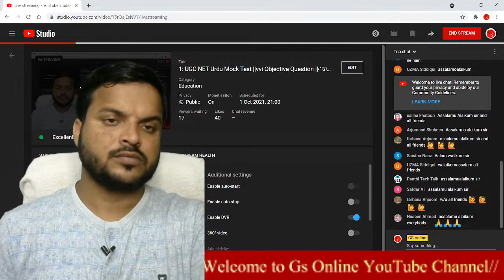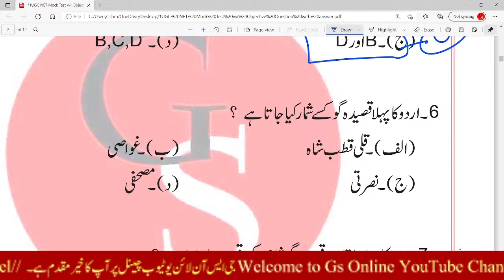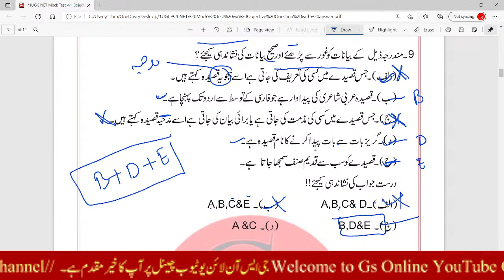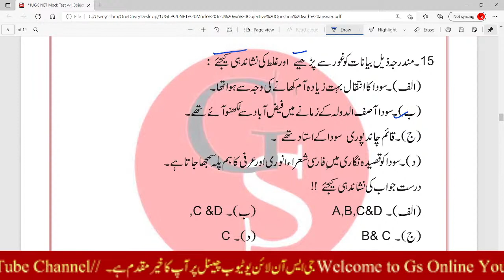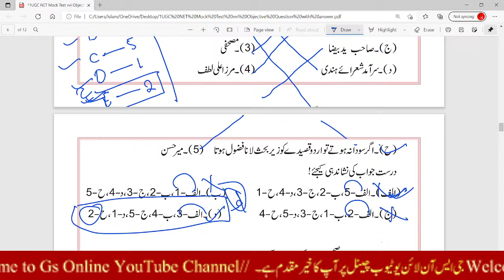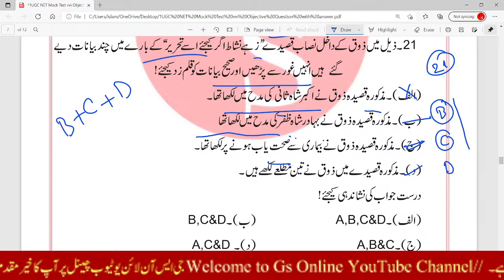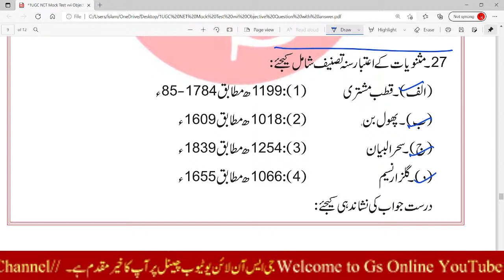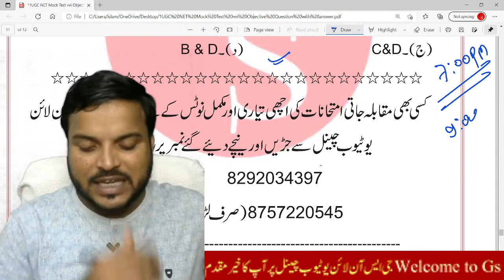1: UGC NET Urdu Mock Test ||vvi Objective Question ||قصیدہ اور مثنوی سے متعلق اہم سوالات |By:Nishat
UGC NET : University Grants Commission , National Eligibty Test(NET)(UGC NET). is an all India examination . UGC NET is a Test to determine thy eligibity for Assistant professor   and junior Research Feloship  in Indian Universitties and college. The mMinistry of Human Resource Devlopmenty(MHRD),Government of India,

ugc net urdu paper 1/ugc net paper 2/ ugc net urduuka book